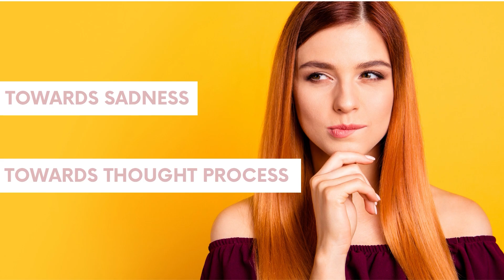Things You Unconsciously Do When Depressed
Depression is a mental disorder. Many a times, we feel sad, depressed, empty, fatigued, restless , devoid of hunger, crying but we don't really understand the reasons behind these changes. In this video by nittygrittywithdrneetikaushik, we shall be talking about those things we unknowingly do that may become the signs of depression.
What are the ways to cure them , specially during this covid times, when our emotions are all over the place , lets take those baby steps mentioned in this video.

Time Stamp

0.01 Signs that unconsciously tell us that we are depressed.
0.45 Testing times during covid
0.59 Why am i sleeping too much or too little
1.36 Why do i hate meeting people or why do i want to be always out with friends
2.07  why i am overreacting
2.36 why i am crying over small things
2.54 i am getting tired so soon
3.29 My appetite is not good
3.33 i am hogging junk food
3,54  why i am indecisive
4.20 What are the solutions to attain good  mental health
4.41 Magical Prayer Hooponopono prayer for self healing
5.48 How do i begin my day with gratitude and exercise
6.35  why Not to look at my phone for the first one hour of waking up
7.42 what happens when i sleep at the same time daily.
8.00 how can nature help me .